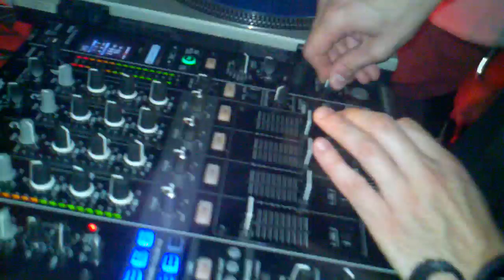SWIZZ BEATZ @ SUPPERCLUB LOS ANGELES 8-28-11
the homie dj savi holding it down with swizz beatz